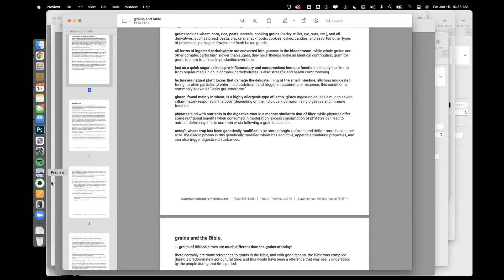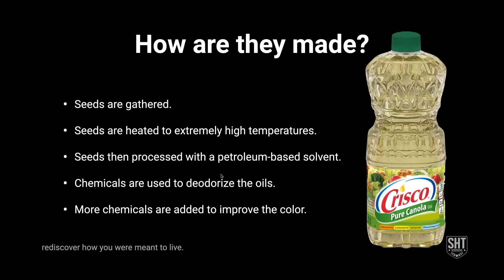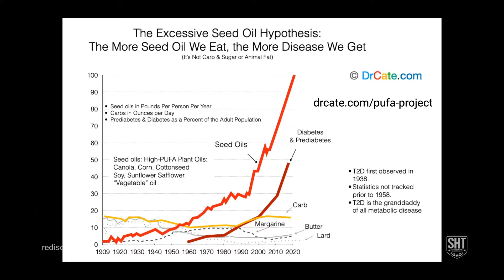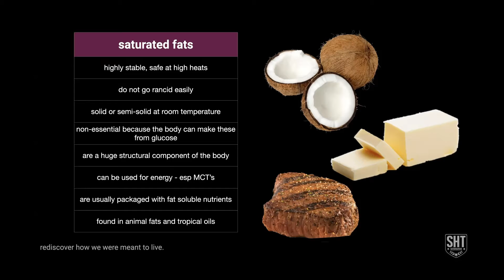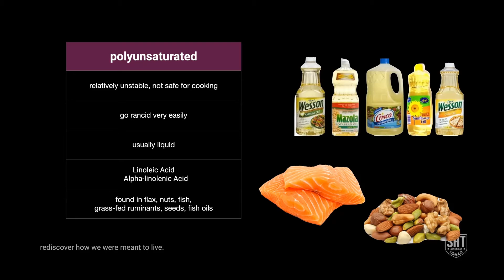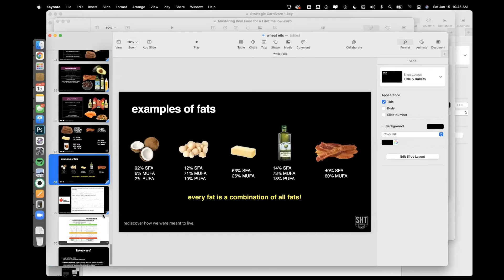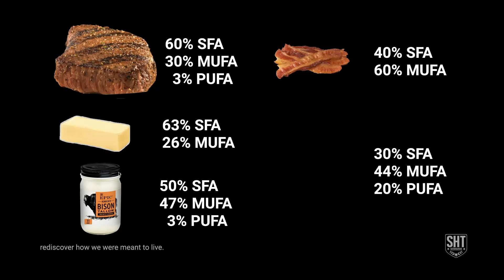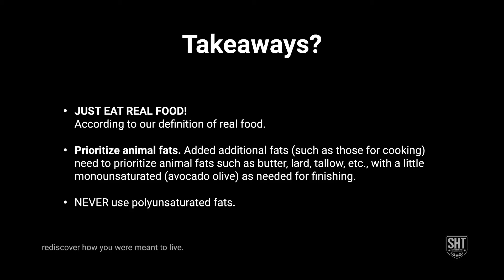Our stance on highly processed plant-based oils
There's a reason we recommend embracing traditional fats such as butter, ghee, and animal fats, and avoiding highly processed plant-based oils such as vegetable, corn, soy, canola, and other industrial oils.